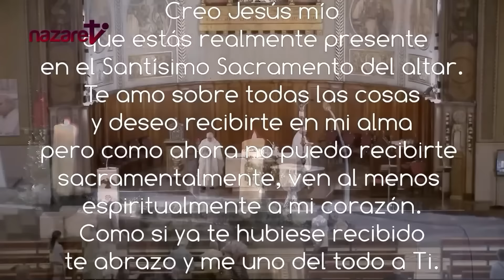Santa Misa: Miércoles 21 de agosto. Rvdo. Enric Ribas, pbro.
→→ Nazaret TV te ofrece la Santa Misa del miércoles 21 de agosto.
Día litúrgico:  Miércoles de la 20ª semana del tiempo ordinario. Memoria de san Pio X.
Preside: Rvdo. Enric Ribas, pbro. Concelebra: Rvd. David Amado, pbro.